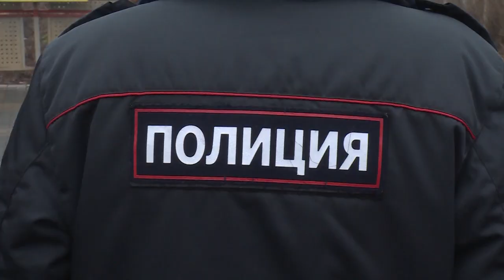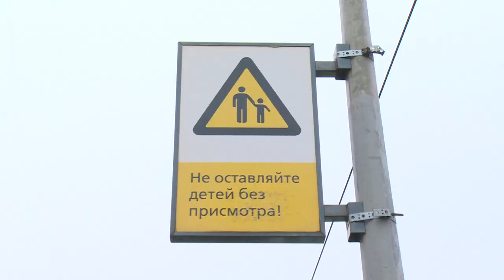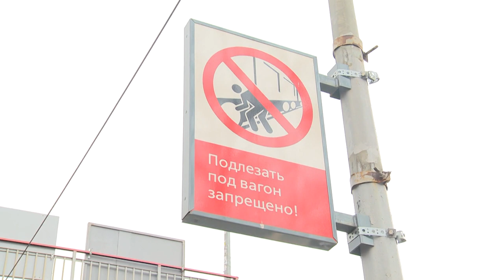Опасно для жизни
Опасно для жизни! На станции Воронок прошел рейд по поимке нарушителей, которые спрыгивают с платформы. Его провели представители полиции и отдела по делам несовершеннолетних Администрации округа. С ними побеседовал наш корреспондент Андрей Цеханович.